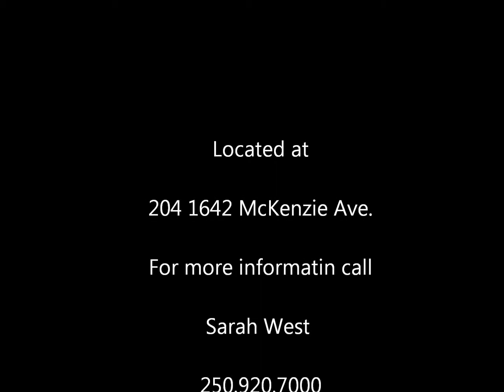Contemporary 1 Bed and Den Condo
One owner, immaculately kept, rentable condo close to UVic/Camosun. Perfect for young professionals and students; this charming 1 bed+den condo has many small customizations that make it stand out from others. Enjoy the quietness and privacy with amenities steps from your door at Tuscany Village (walk score 90). Close to nature, downtown a short bus ride/drive/bike ride away. Open concept living/dining area with high ceilings, crown mouldings, engineered hardwood floors and electric fireplace. Prepare dinner in your gourmet kitchen with granite counters. Large walk in closet in master with extra closet space. In suite laundry, extra storage locker, secure underground parking space and 2 LCD TV's with full-range mounted brackets included.